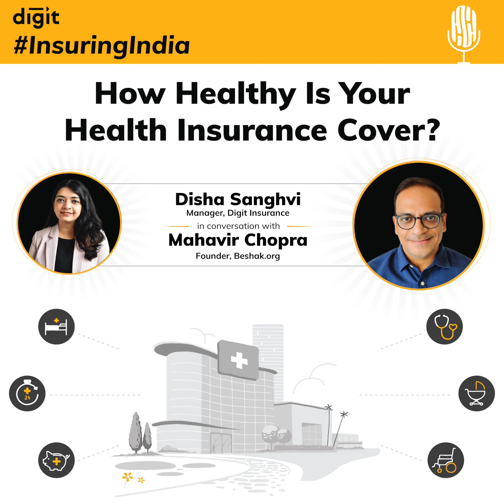InsuringIndia | Episode 7: How Healthy Is Your Health Insurance Cover?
Among Asian countries in 2021, India saw the highest medical inflation at 14% followed by China at 12%, says a recent report by a financial services firm. In fact, one look at hospitalization bills and you know that healthcare costs are indeed skyrocketing. Life is unpredictable and a double-digit medical inflation could burn a hole in your pocket should you get diagnosed with a condition that requires long hospital stays. This is precisely why having adequate health insurance is important.

But just like ordering food online, when it comes to buying health insurance, you are spoilt for choice. On this episode, Disha Sanghvi and Mahavir Chopra discuss everything you must to know before zeroing in on the right health insurance policy.

About the expert: Mahavir Chopra is the founder of Beshak.org, a community led InsurTech platform. A chartered accountant by qualification, he’s been in the insurtech space for over 17 years. In 2006, Mahavir co-founded one of the first insurtech platforms in India and in his last stint, he was the Chief Business Officer at Coverfox. In addition to building Beshak which offers expert insurance advise from professionals, Mahavir actively writes for publications such as the Economic Times, Mint and Moneycontrol.